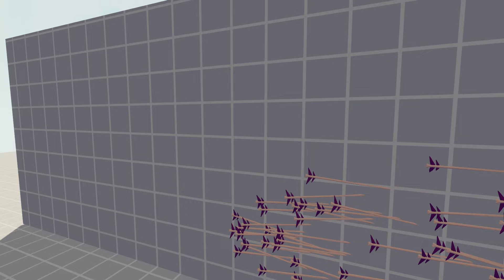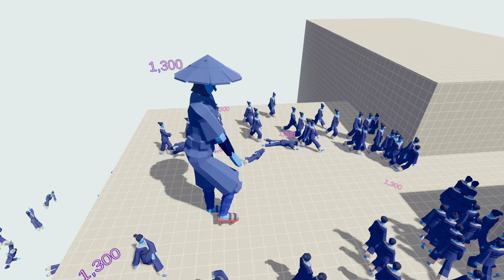150X SAMURAI ARMY + GIANT vs ALL OVERPOWERED UNITS | Tabs - Totally Accurate Battle Simulator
150X SAMURAI ARMY + GIANT vs ALL OVERPOWERED UNITS | Tabs - Totally Accurate Battle Simulator

tabs
all units
all shield units
totally accurate battle simulator
tabs overpowered units
tabs hidden units
tabs ranged units
tabs tournament
tabs battle
secret units